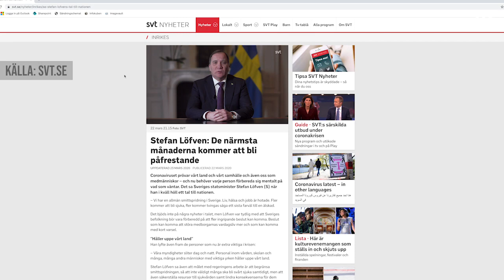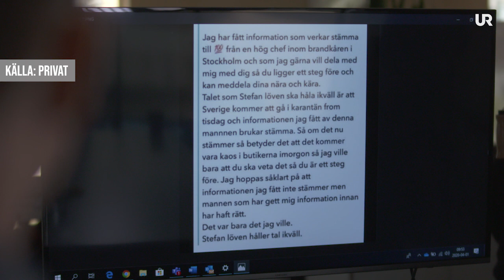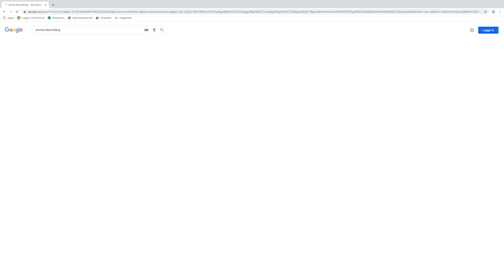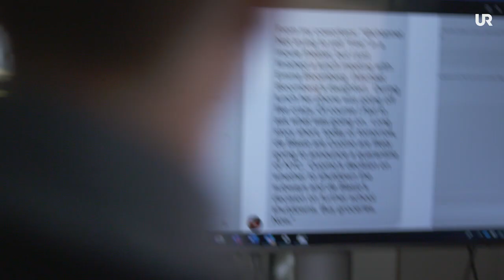Ska Sverige sättas i karantän?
"Jag har fått höra av en hög chef inom brandkåren...". Journalisterna Jack Werner och Åsa Larsson kollar karantänsrykten och corona-kedjebrev, och pratar om hur du kan tänka när någon slajdar in med en varning i dina dm.

"Källkoll corona" är ett dagsaktuellt program som spelas in och publiceras samma dag. Journalisterna Jack Werner och Åsa Larsson hjälper dig att navigera bland rykten och information som sprids om corona.